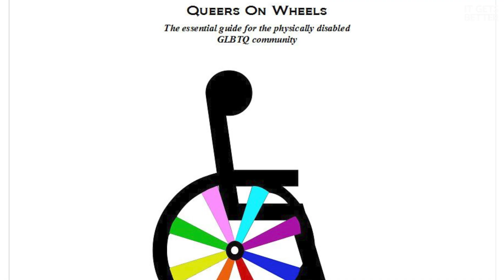"Cripping Up Sex With Eva" Educator Isn't Afraid To Go There | It Gets Better: Eva Sweeney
When queer sex educator Eva Sweeney couldn't find sexual education materials for people living with disabilities, she created them.

Now Sweeney, who lives with cerebral palsy, leads sex workshops and consultations to empower people living with disabilities.